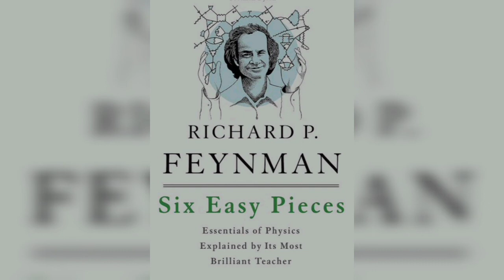Audiobook session 19 Six Easy Pieces (Chap2[1]) | AstroLab | ft. Kshitija Ahire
Here we are with our nineteen  Audiobook sessions!!! Meet us every Wednesday and Saturday on YouTube!!!

In this rapid world, no one has time to sit in one place and gain extra knowledge. Unfortunately, the only best source of knowledge- the book- needs us to be with it. And, This "Busy-ness" creeps into the time of our book reading too. AstroLab wants no Astro-Enthusiast to miss enlightening his/her brain by spending time with their best friend. Thus, here we are, with our all-new Audiobook sessions. We bring free audio dictating texts to your curious mind, so you read even while mining asteroids, building FemtoSats, or rocketing to Mars.